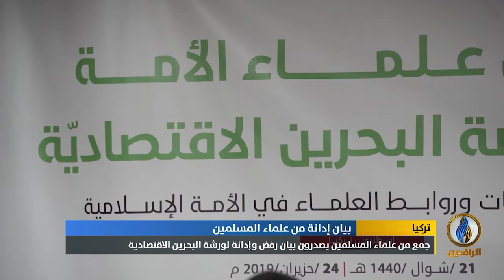تقرير إخباري.. جمع من علماء المسلمين يصدرون بيان رفض وإدانة لورشة البحرين الاقتصادية